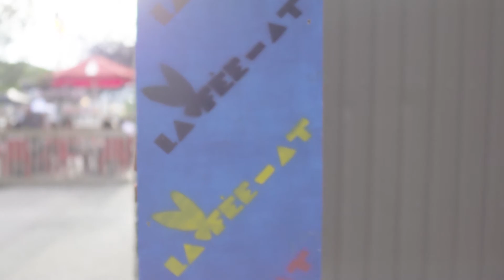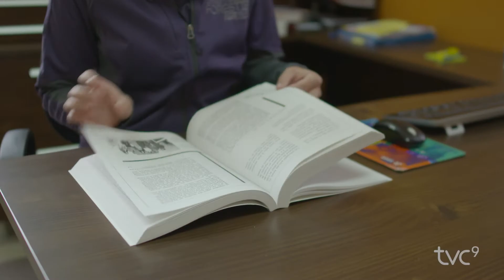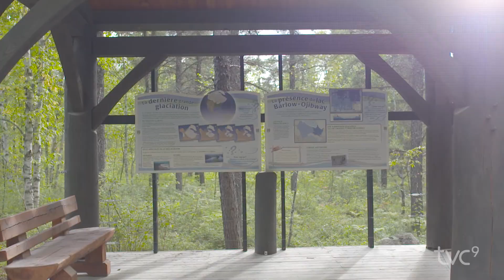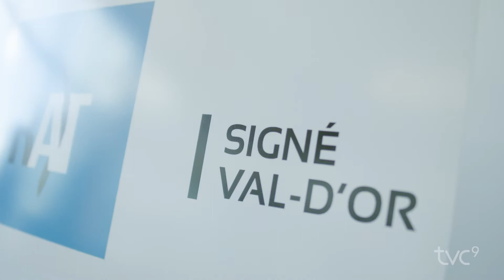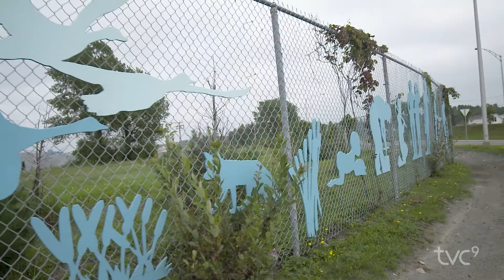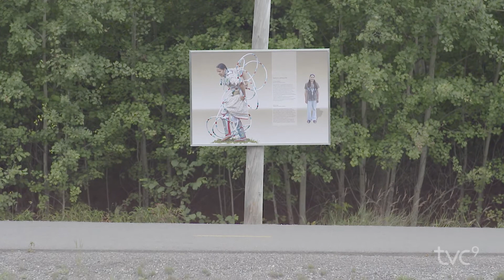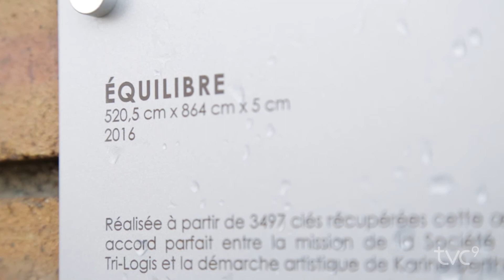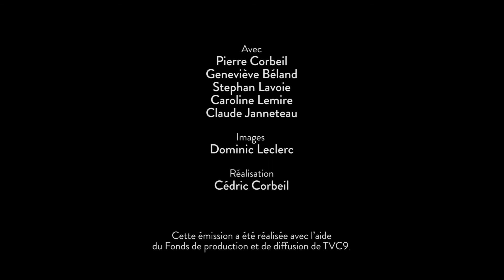Culturat en 4 temps - Épisode 2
Cette série de 4 épisodes explique comment Culturat a suscité l'engagement des citoyennes et des citoyens de l'Abitibi-Témiscamingue dans le but de marquer le territoire par les arts et la culture, d'embellir par le fleurissement et le verdissement, de rapprocher les peuples et de favoriser l'engagement culturel.